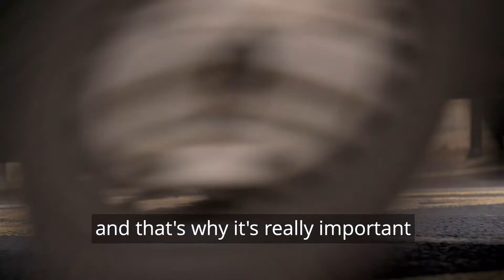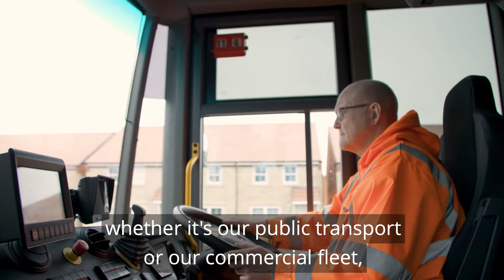The region rises to the challenge of de-carbonising transport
Former West of England Mayor explains how MJ Church is leading the way.